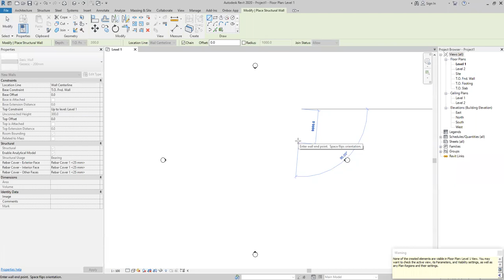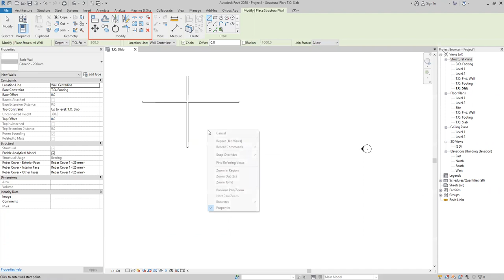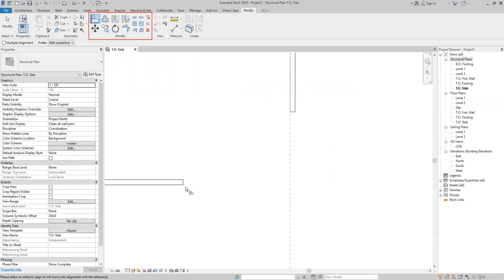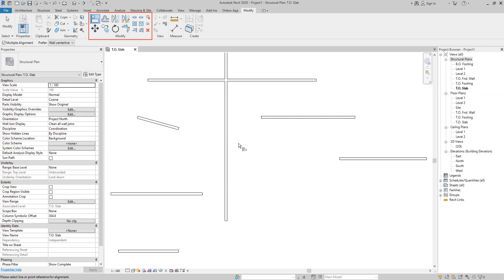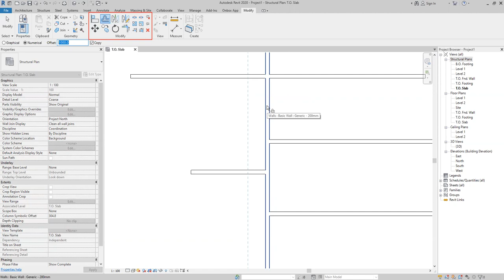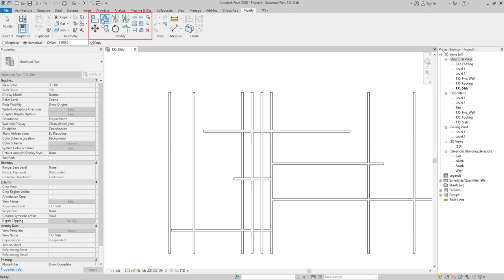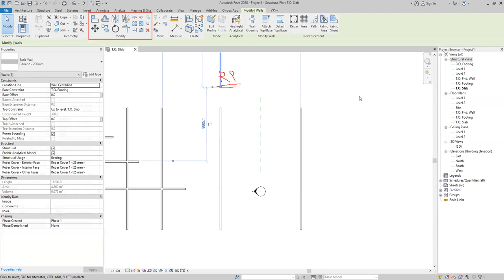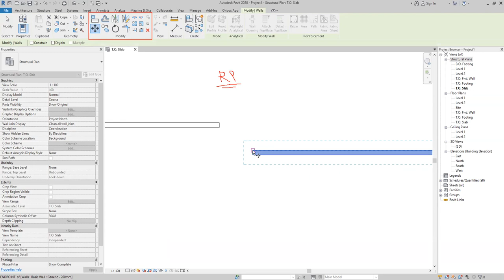Training Revit Structure part1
Revit Structure